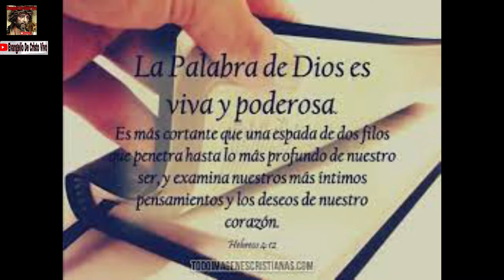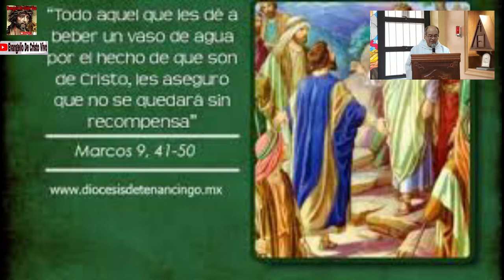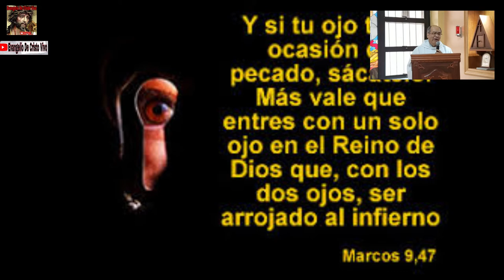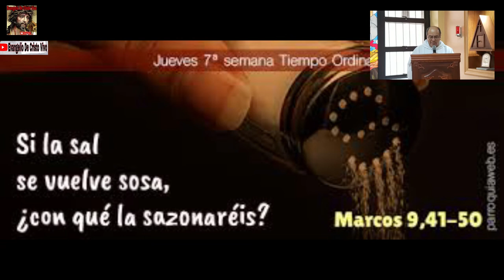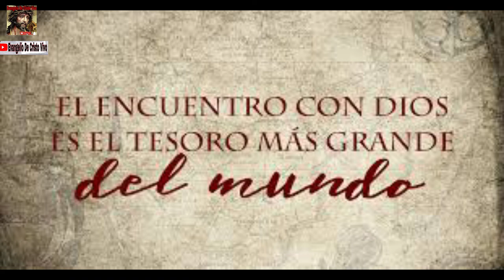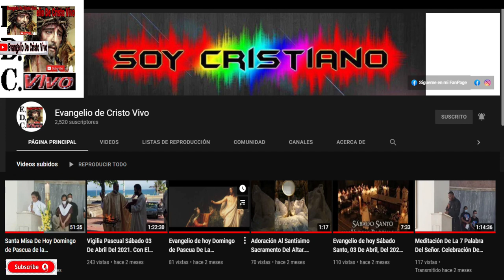Evangelio De hoy Jueves 24 De Febrero, Del 2022. De La 7ª Semana Del Tiempo Ordinario.